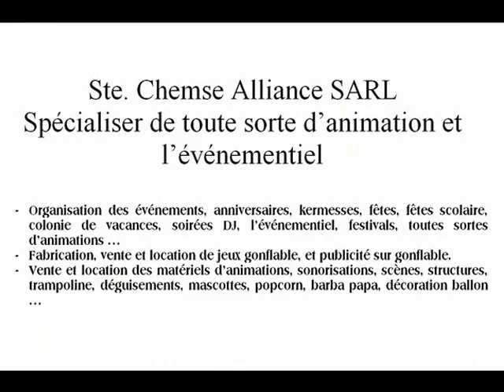Animation jeux - Organisation des anniversaires - Rabat (0618889312)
Fabrication, vente et location des jeux Gonflable, organisation des anniversaires, kermesse et pleins des événements, veuillez nous contacter au Numéro suivant : 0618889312

Ste. Chemse Alliance, Pose a votre disposition un staff d'animateur et d'animatrice professionnel et des matériels variée pour tout vos événements (Anniversaire, Kermesse, Fêtes Scolaire, Colonie des vacances, etc. ).

- Décoration de ballon
- Animateur
- Clown
- Clown Géant
- Maquillage
- Magicien
- DJ
- Mascottes
- Jeux Kermesse
- Jeux gonflable
- Animation cirque
- Trampoline
- Pop Corne
- Barb a papa
- Marionnette géant
- Affiche d'anniversaire
- Invitations
- Sonorisation
- La Scène
- La Structure remplis

La société est spécialisée aussi dans la fabrication et vente des jeux gonflable de tous les modèles, trampolines, mascottes, et les déguisements d'adultes et enfants.

Pour plus de renseignement et pour prise de contacte veuillez nous contacter aux Numéros suivants : 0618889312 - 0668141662